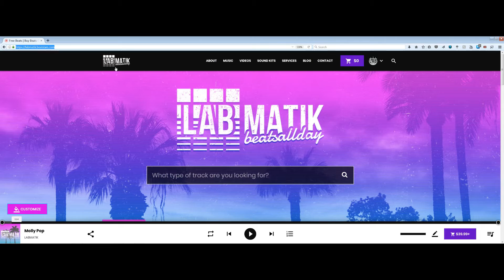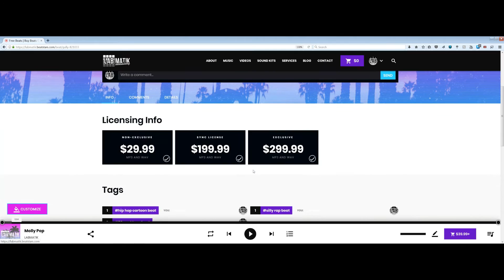Wavy 80s Cocaine Trap Beat | "Geeked" Prod. by LABMATIK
wavy trap beat
80s trap beat
dark trap beat
trap beat
trap music
pop beat

Thanks for the positive feedback over the years! Please get in touch to collab.